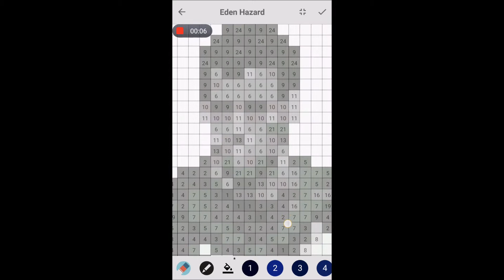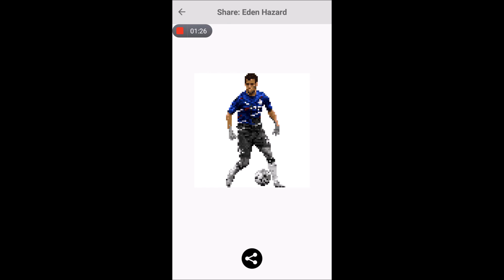Pixel Coloring Eden Hazard